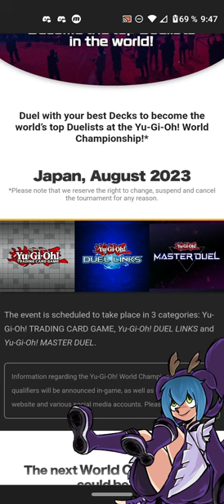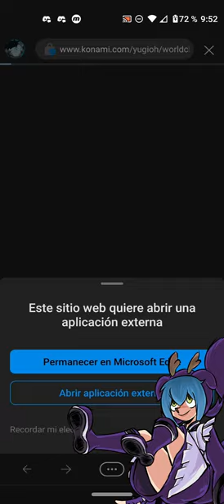EL WORLD CHAMPIONSHIP 2023 incluirá MASTER DUEL y DUEL LINKS